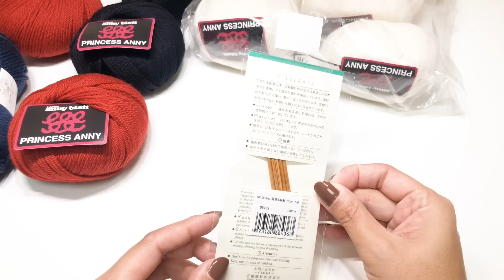ユザワヤ40%OFFクーポンを最大限活用する方法！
ユザワヤで40%OFFハガキを握りしめてお買い物してきました♪
パピーさんのお気に入りの糸３種類を比べておすすめポイントを紹介します。

動画をみて作品を編んで頂いた作品に、タグ付けしていただけるととっても嬉しいです！

★編み図のダウンロード販売を始めました。

★BGM・効果音などは以下のサイトから利用させていただいています